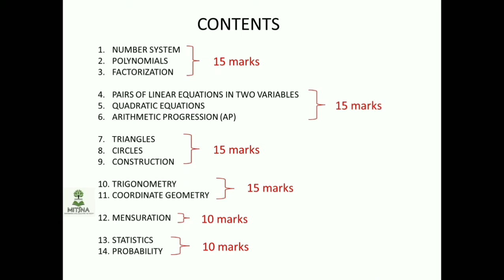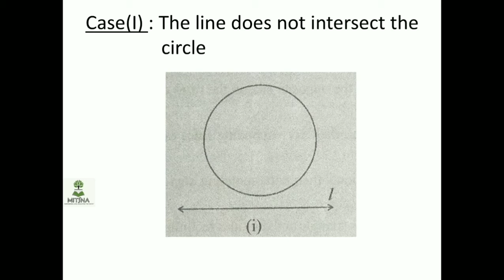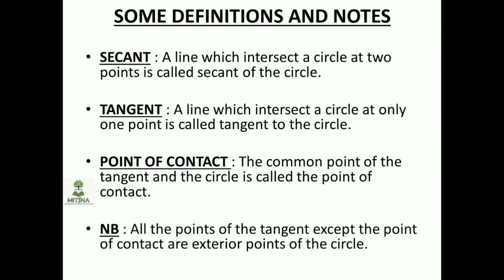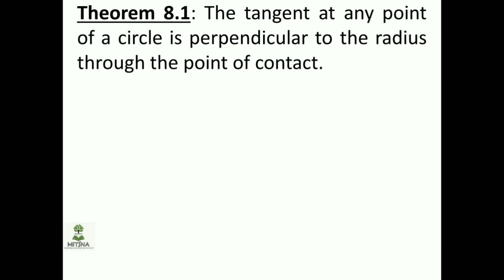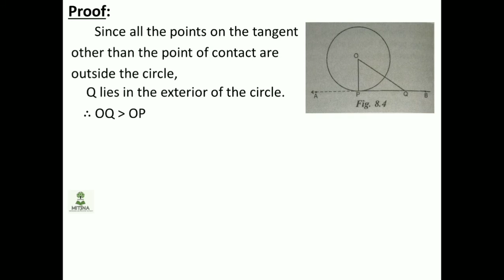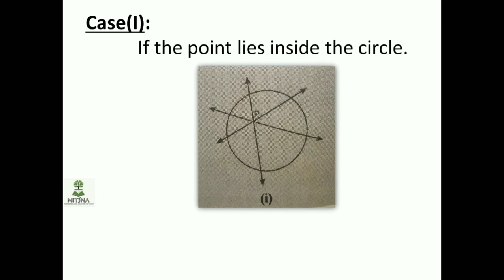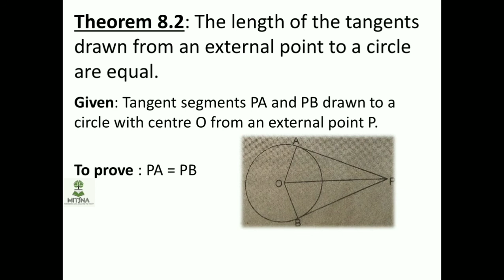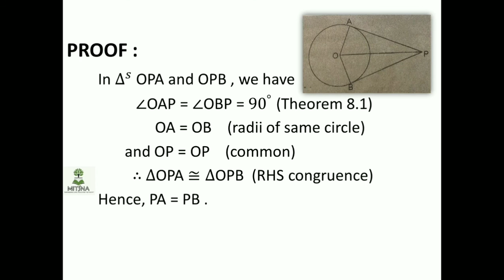Lecture 1: Circle(Theory)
MA 10.1.08: Circle
Instructor: Naorem Robi Singh (M.Sc Mathematics, MU)
In this video, the instructor elaborates the circle of Class X Mathematics.